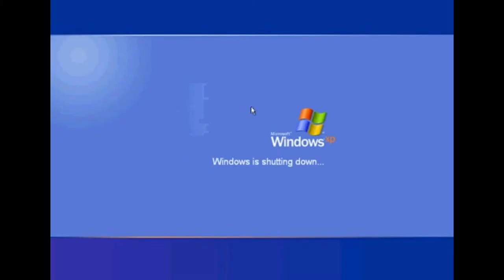What Redbone would sound like if it was sung by WindowsXP